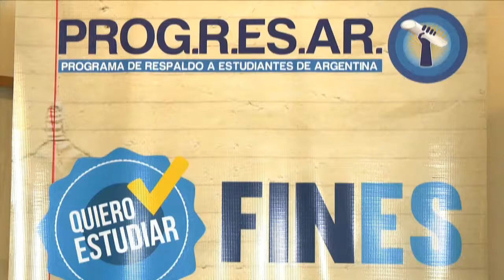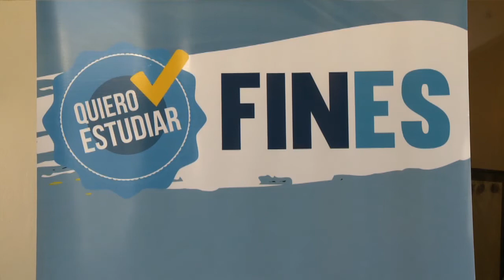Argentina se sumó a la red mundial de escuelas del Papa Francisco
El Ministerio de Educación de la Nación firmó hoy un convenio con la Red Mundial de Escuelas para el Encuentro creada por el papa Francisco para sumar a la Argentina a una iniciativa que ya está presente en 35 países y que propone desarrollar acciones deportivas, pedagógicas y artísticas para lograr la inclusión educativa.

El convenio fue suscripto hoy, en el marco de la asamblea del Consejo Federal de Educación (CFE), por el ministro de Educación Alberto Sileoni y José María del Corral, titular de "Scholas Ocurrentes", la red mundial de escuelas creada por el Papa en agosto del año pasado.

El convenio tiene por objetivo "establecer lazos de colaboración entre las partes, para aunar esfuerzos en la realización de acciones en conjunto que desarrollen propuestas pedagógicas, deportivas y artísticas", informó la cartera educativa en un comunicado.

El objetivo de esta colaboración es "mejorar la educación y lograr la inclusión educativa para las comunidades de menores recursos", detalló un comunicado del Ministerio de Educación.

Sileoni destacó que "el trabajo conjunto con la Red nos ayudará a darle otra dimensión a cuestiones como el deporte, la solidaridad y la diversidad en las escuelas".

Añadió además que la intención de la cartera a su cargo "es sumarse a una iniciativa que ya está presente en 35 países, con más de 200.000 instituciones educativas funcionando mancomunadamente".

Agregó además que esta colaboración se dará "sin perder de vista el carácter laicista de nuestro sistema educativo" y precisó: "El Ministerio de Educación no podía dejar de responder a una propuesta ecuménica tan significativa, impulsada por el Papa argentino".

El documento compromete al Consejo Federal a "promover la participación, desarrollo e implementación de actividades de inclusión en todas las jurisdicciones".

En este contexto, el CFE declaró de interés educativo el accionar de la Red y dispuso realizar, durante el segundo semestre de 2014, la Primera Jornada Nacional de Escuelas para el Encuentro, con la presencia y apoyo del Ministerio.

Del Corral informó que esta iniciativa, "ya cuenta con 230.000 instituciones y redes educativas inscriptas" y que las primeras escuelas en sumarse a la propuesta "fueron inscriptas por Lionel Messi y Gianluigi Buffon en la sala de conferencias de la Pontificia Academia de las Ciencias el 13 de agosto de 2013".

"Aunque es importante que todas las religiones se unan para conseguirla, el Papa está convencido de que el único camino para lograr la paz en el mundo es trabajando por ella y el mejor modo de construir la paz es a través de la educación", detalló Del Corral.

La Red Mundial de Escuelas para el Encuentro tiene sus antecedentes en los programas Escuelas de Vecinos y Escuelas Hermanas, que Jorge Bergoglio impulsó cuando era Arzobispo de Buenos Aires.

La cartera educativa nacional acompañará esta propuesta sumándola a acciones tales como el Programa Nacional de Educación Solidaria, los Centros de Actividades Juveniles y el Parlamento Juvenil del Mercosur.